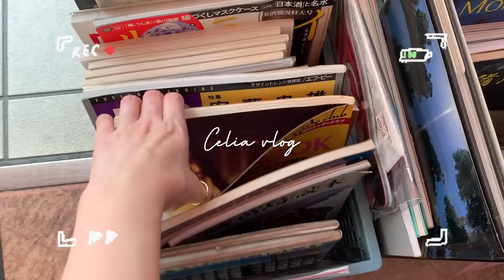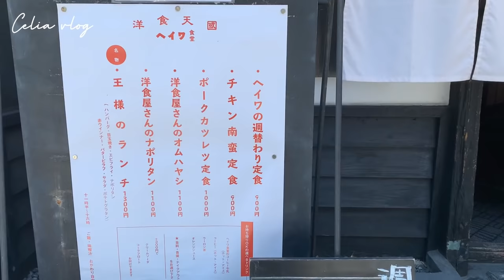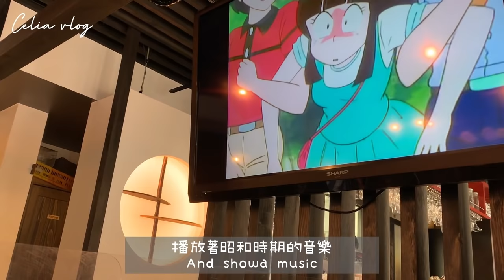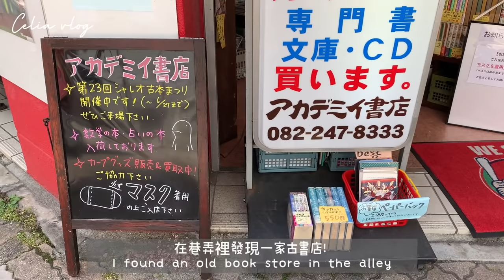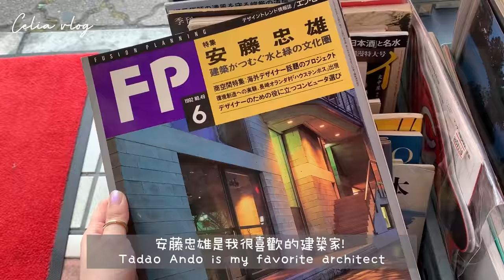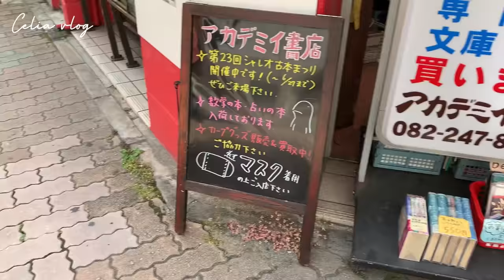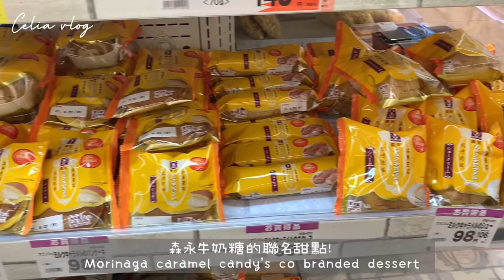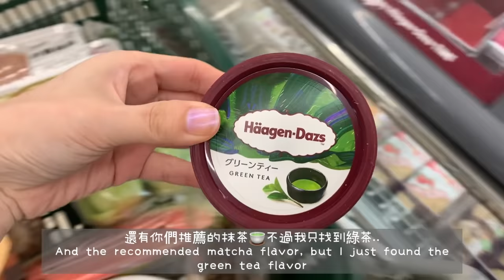【上班族週末一日】懷舊風食堂吃飯～炸蝦拿坡里意麵、超市補貨、GU新跟鞋開箱、古書店巡禮、檸檬雞定食、日常生活vlog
日本平民美食炸蝦拿坡里意麵🍝日本超市補貨、GU新買跟鞋、古書店巡禮、檸檬雞定食、日常生活vlog

歡迎到IG找我聊聊天😊

大家好～我是目前住在日本的Celia
分享在日本生活的週末日常 與下班後的煮飯日常
在平淡的生活裡添加點調味料，讓生活充滿新鮮感 💛